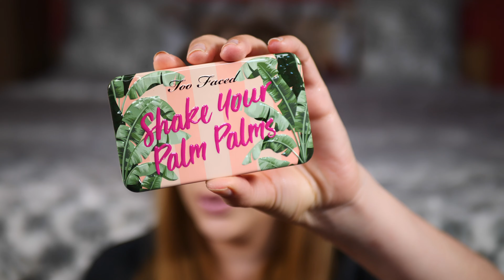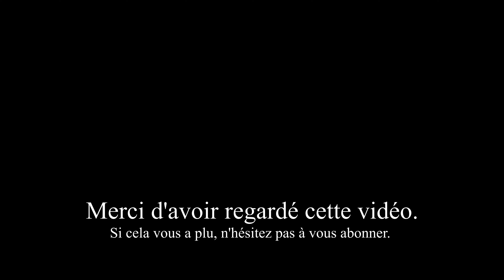HAUL SOLDES 2020 Sephora, Lookfantastic, Douglas, ... 😍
Coucou les filles, voici  mon mega haul soldes sephora été 2020.
Gros bisous.

✔ Produits mentionnés :

ORGANIX Ogx après Shampooing Coconut Milk 385 ml
ORGANIX Ogx Shampooing Coconut Milk 385 ml
BIONUD Makeup Primer | Base de Maquillage par Green Keratin